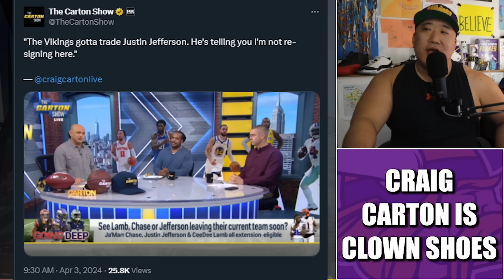Craig Carton Proves He's Clown Shoes with Asinine Justin Jefferson Contract and Trade Take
FS1 national media jabroni haircut Craig Carton proved he's clown shoes with a HORRIFC take on the Minnesota Vikings-Justin Jefferson contract situation.